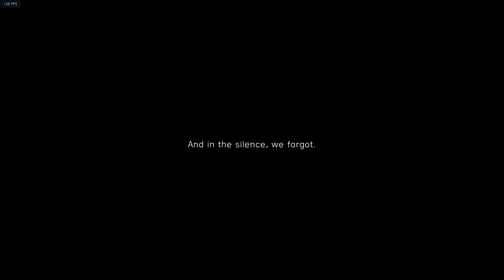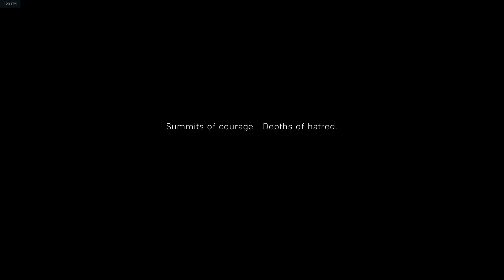Battlefield 5 Single Player - Prologue Mission - "My Country Calling"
Get ready to immerse yourself in iconic World War 2 action - from paratrooper assaults to tank warfare. Charge into pivotal battles in the early days of the war for an experience unlike any other. This isn't the World War 2 you've come to expect - this is Battlefield V.

Playable now on Origin Access.